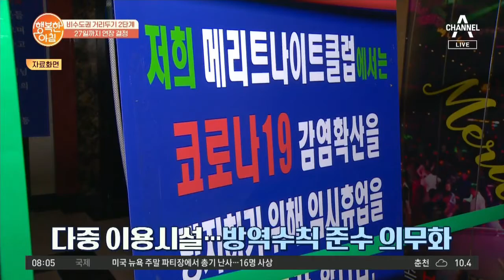비수도권 거리 두기 2단계 연장, 재난지원금 추석 전 1차 지급 | 행복한 아침 416 회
비수도권 거리 두기 2단계 27일까지 연장 결정
재난지원금 28~29일 추석 전 1차 지급